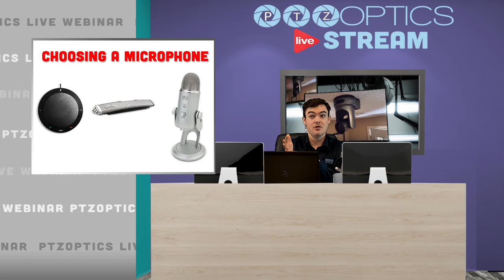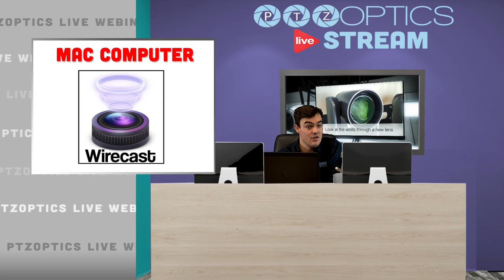Selecting the right equipment for MicroStreaming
Learn how to select the equipment you need to start MicroStreaming right away in this video.